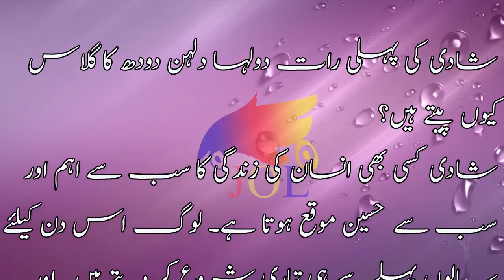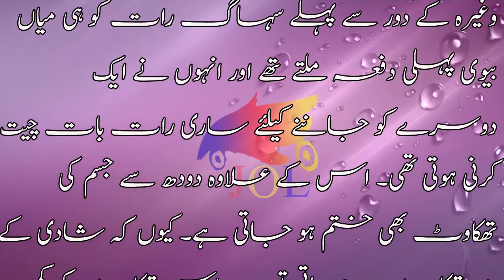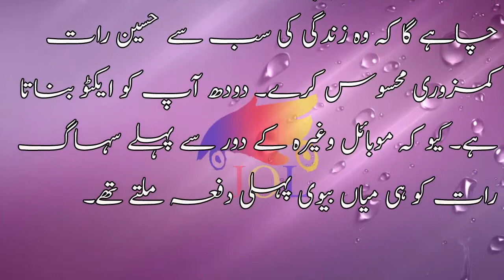Shadi ki pehli raat dulha dulhan doodh ka glass شادی کی پہلی رات دولہا دولہن دودھ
shadi ki pehli raat ko duhla